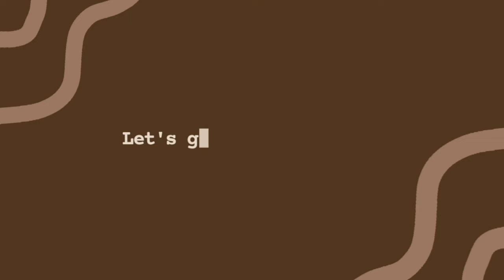DIY envelope | Vintage themed envelope | Easy DIY